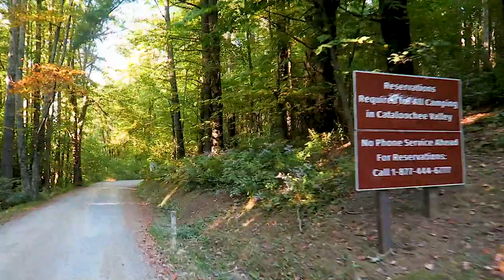THE CATALOOCHEE ELK PHOTO EXPEDITION!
When you visit the elk in the Cataloochee Valley of the Great Smoky Mountains National Park, you're supposed to keep your distance. Sometimes, the elk don't abide by the rules...

The music we use -- Excellent for YouTubers!

Vlogging Camera
Waterproof Camera (newest model)
GoPro (newest model)
Trekking Poles
Jill's Backpack
Marcus' Backpack
Our Hydration Packs